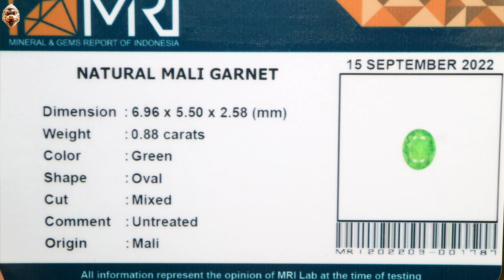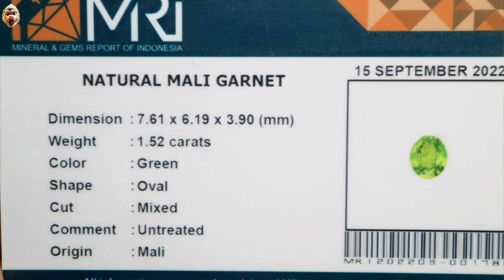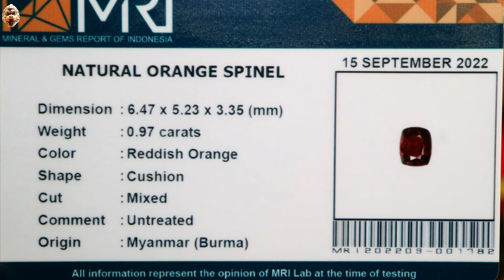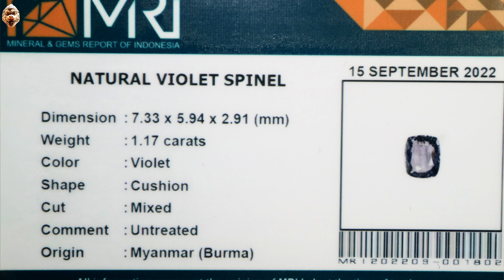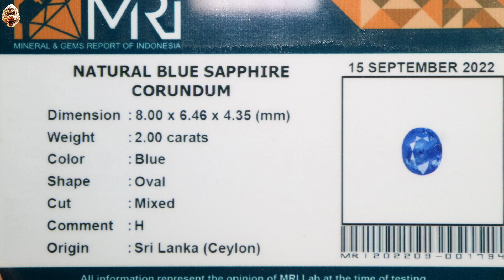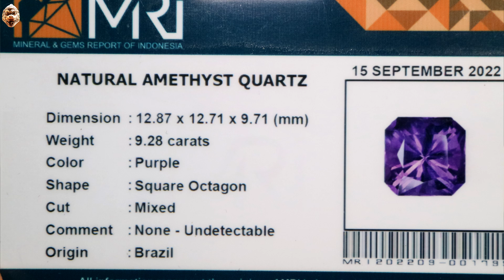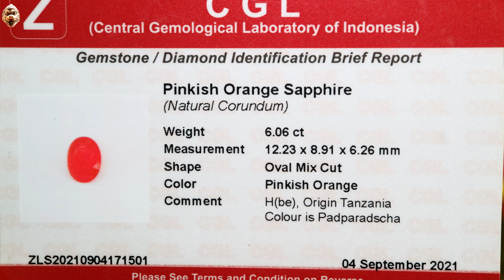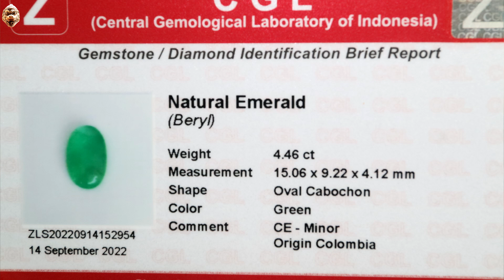GEMSTONES UPDATE 30092022 - RED BLUE VIOLET ORANGE GREY SPINEL BURMA MALI TSAVORITE GARNET RUBY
GEMSTONES UPDATE 30092022 - RED BLUE VIOLET ORANGE GREY SPINEL BURMA MALI TSAVORITE GARNET RUBY MADAGASCAR

Sumber

Yega - Blok M Square
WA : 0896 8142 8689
Blok M Square Lt Basement

Salam Batu
Rubyrebus